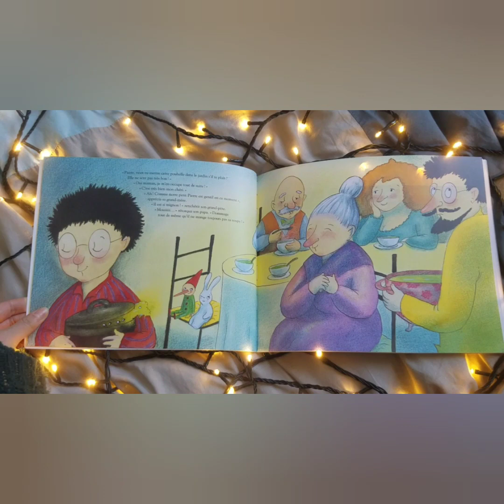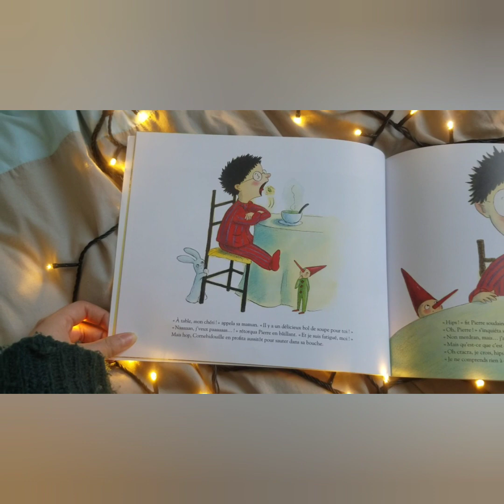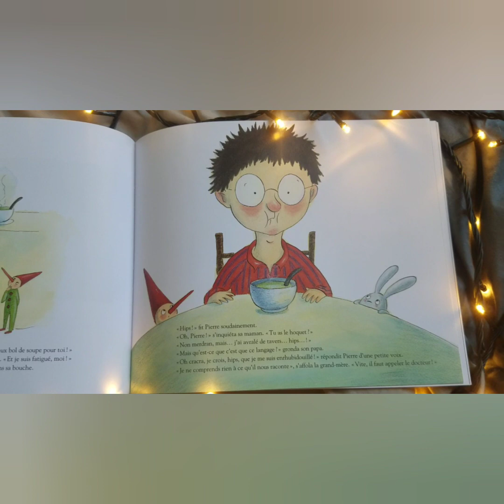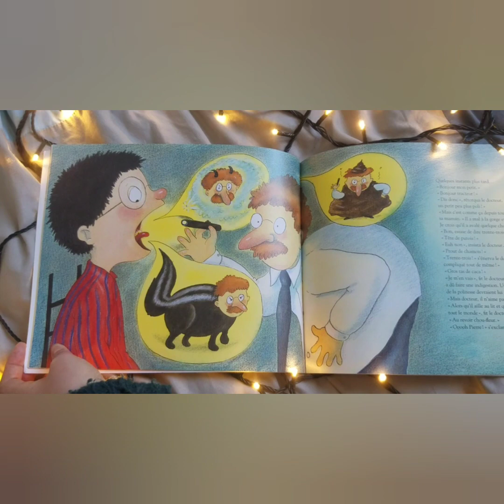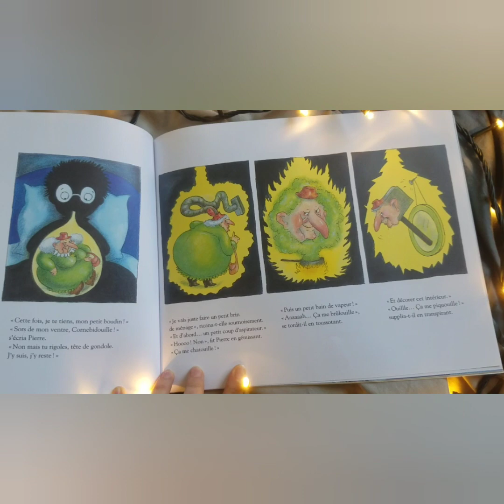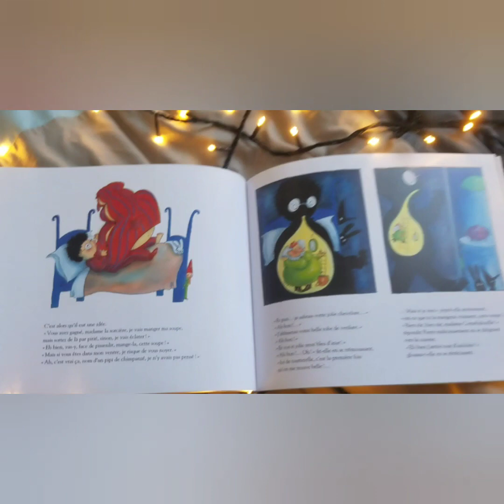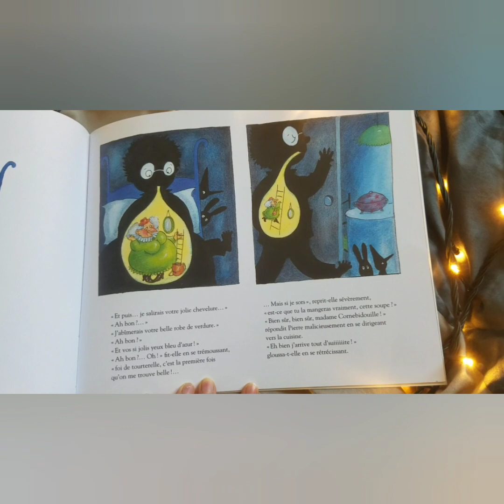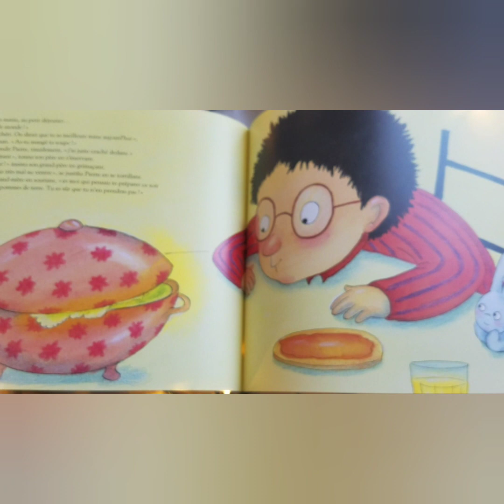Gloups j'ai avalé Cornebidouille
Gloups ! J'ai avalé Cornebidouille ! écrit par Pierre Bertrand et Illustrée par Magali Bonniol, chez L' école des loisirs.